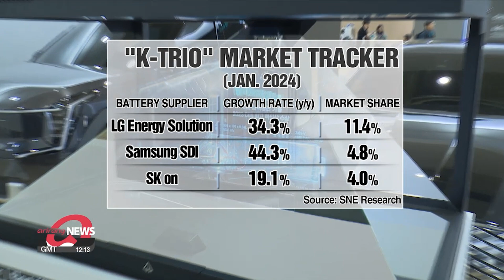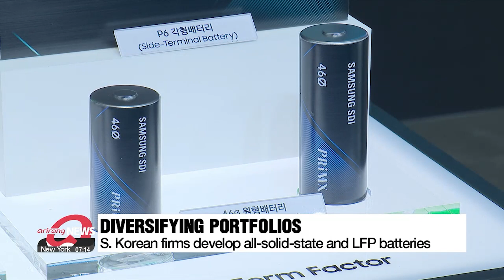Keeping the momentum going in S. Korea's EV battery industry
국내 전기차‧배터리 시장, 위기인가 기회인가

South Korea's biggest battery and electric vehicle exhibitions kicked off on Wednesday, attracting hundreds of global companies to showcase their newest products.
Our Moon Hye-ryeon has the details on how firms and the government are keeping the industry booming despite setbacks with lower EV sales.

As countries around the world seek ways to reduce their carbon footprint, electric vehicle batteries have emerged as an up-and-coming industry.
To help domestic firms maintain traction in this market, the South Korean government pledged to foster research and development for batteries this year.

“We will invest more than 500 billion Korean won in R&D over the next five years for the development of next-generation batteries, low-end batteries, and eco-friendly technologies.”

Last year, the country’s battery exports amounted to just under 10 billion U.S. dollars, and as a market leader, South Korea showcases the newest battery trends every year.

“This year’s Interbattery and EV Trend Korea exhibitions are hosting the largest number of companies to date as the market continues to grow.”

Nearly 600 firms from both home and abroad were in attendance, including the commonly dubbed ‘K-trio’ – LG Energy Solution, Samsung SDI and SK on.
According to SNE Research, their combined market share came to just over 20 percent in January this year with all three recording year-on-year growth.
But with Chinese battery firms beginning to take bigger portions of the pie, South Korean companies are upping their game.
LG Energy Solution showcased mid-nickel NCM batteries that have a reduced proportion of nickel.

“Nickel is a rare resource, so reducing the amount of nickel that’s used helps to lower costs.”

Other than lowering costs to match their cheaper counterparts, firms are also diversifying their portfolios.
Samsung SDI plans to start mass production of their ‘All Solid Battery’ which boasts a longer lifespan and endurance in 2027, leading to safer EVs with longer running times.
SK on has jumped into the lithium iron phosphate battery market, with LFP batteries having a high power density that makes them ideal for EVs.

“LFP batteries don’t typically perform as well in low temperatures, but our new Winter Pro LFP battery has improved on those weaknesses.”

Despite lagging global EV sales, companies are finding ways to keep the momentum going.
With commercialization of these advanced technologies yet to hit the market, there's still much room for growth.

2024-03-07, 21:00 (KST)